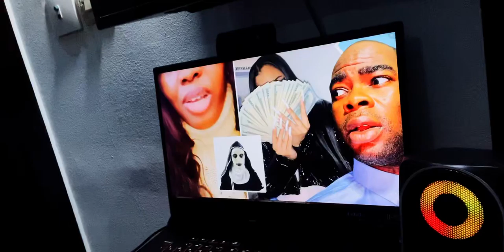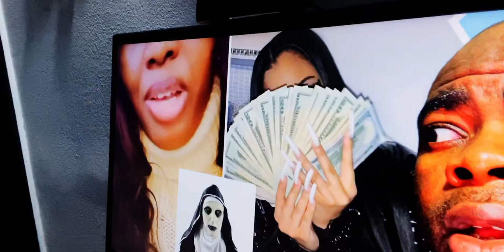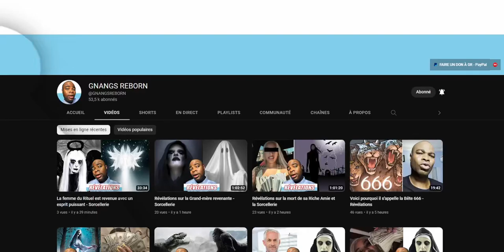Elle révèle qu'un garçon a Ramassé de l'argent et il est mort